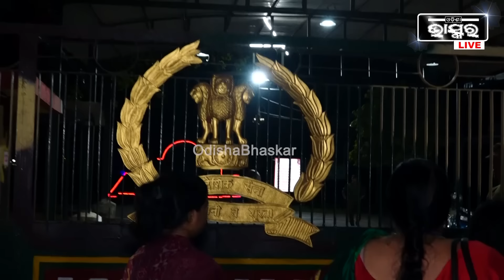"ଆମ ଝିଅ ଉପରେ ଯେମିତି ଆକ୍ସନ ନିଆଗଲା ,ସେମିତି ସେ ଆର୍ମି ମେଜରଙ୍କ ଉପରେ ବି ଆକ୍ସନ ନିଆଯାଉ " Bharatpur Case